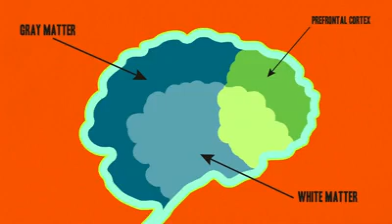The Science of Lying